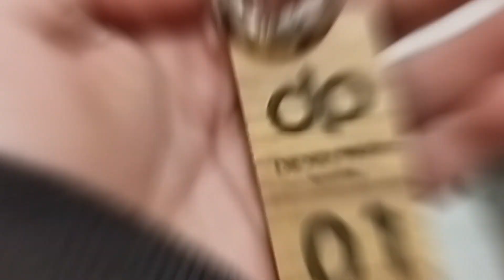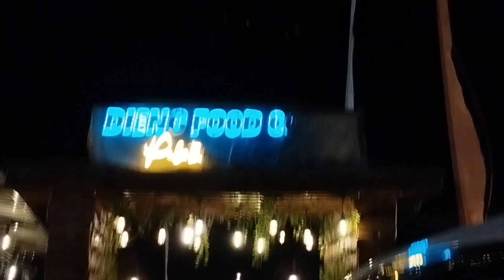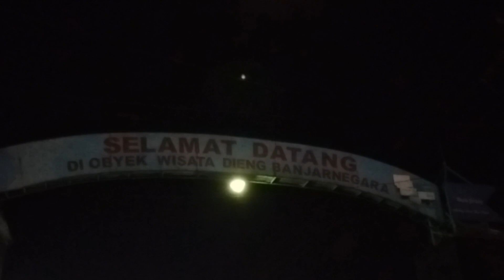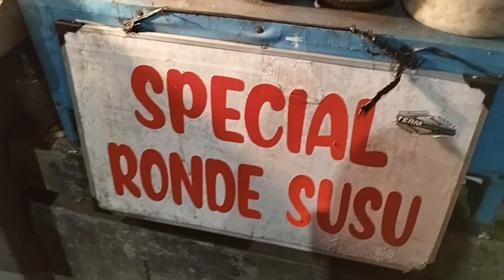JALAN" DI TITIK 0 DIENG | MALEM" DINGIN BANGET COY | VLOG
Hai guys
di video kali ini, gw dan sekeluarga jalan jalan di sekitar titik 0 dieng, asli guys ini dingin banget, ternyata Dieng di malam hari rame cuy, asikkkkk.

Video ini di rekam pada tanggal :
15 April 2024
Kamera :